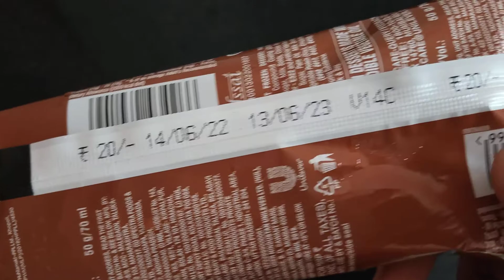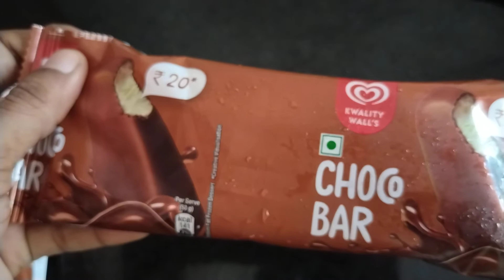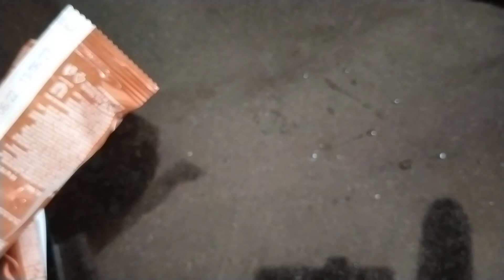Ice Creams Yummy mouthwateringvideo mouthwatering | PAM CHOCOLATE TV